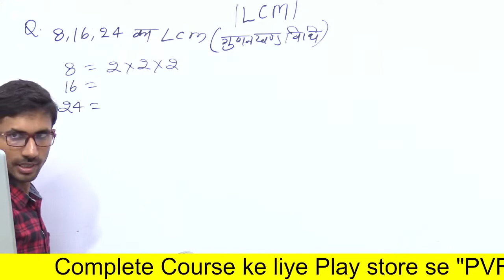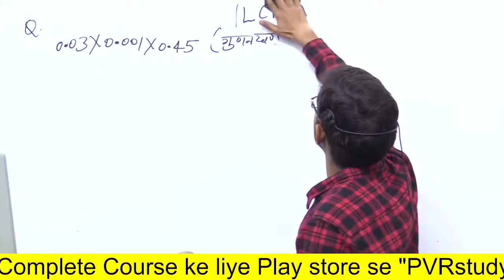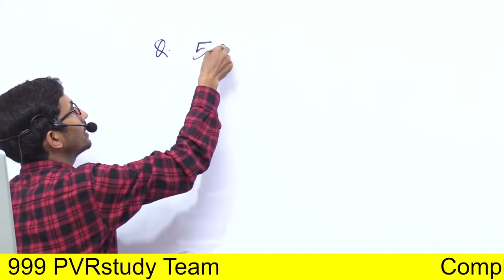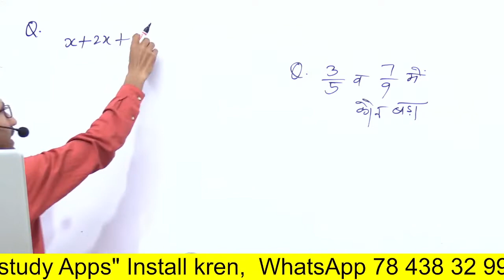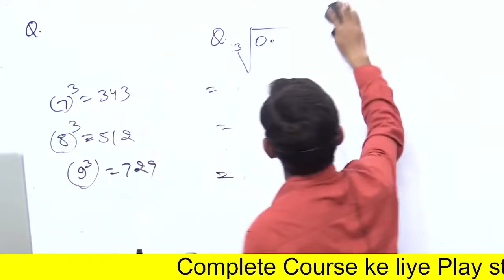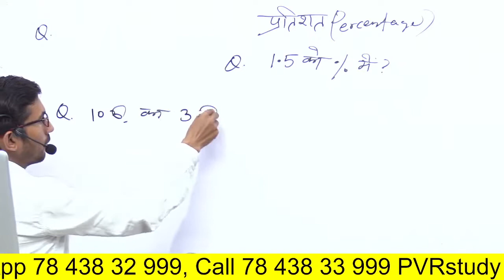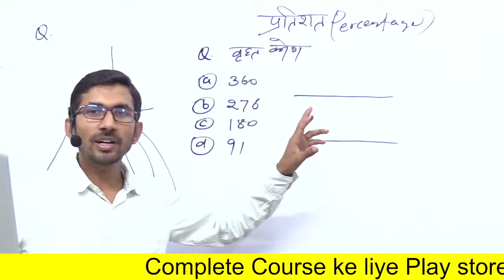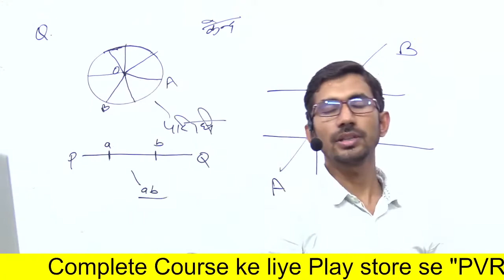Up deled 1st semester maths Part 13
pvrstudy,rajkumar,rajkumarsir,raj,up deled 1st sem maths,maths 1st sem up deled,btc 1st sem maths live class,btc 1st sem maths